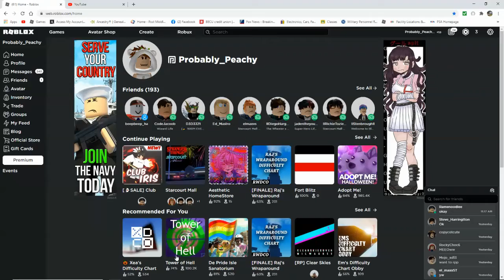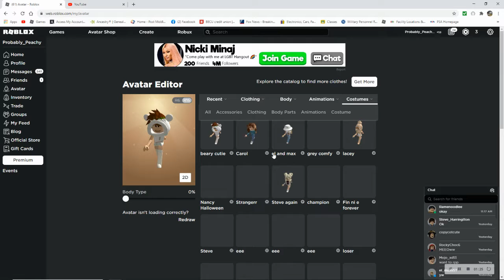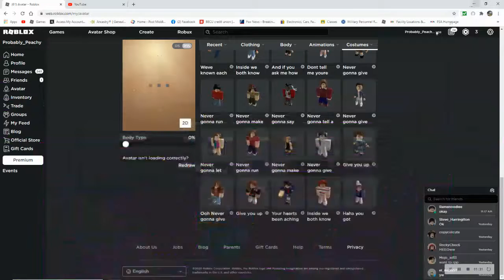El and Mike dancing forever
Hello viewers today we are doing a Stranger Things dancing video with my friend! I had so much fun fliming this video and it was so cool and neat enjoy!!